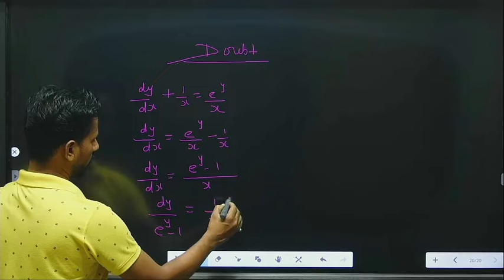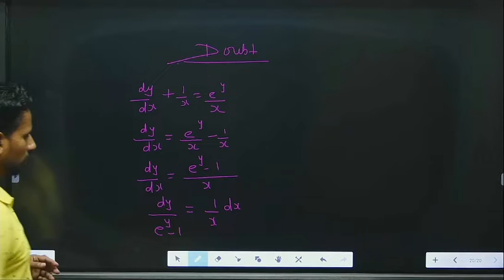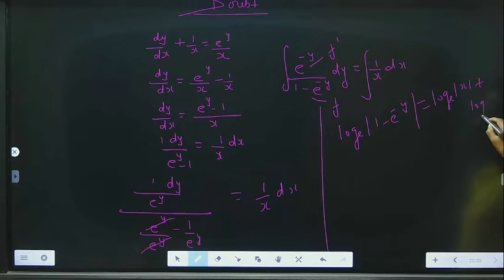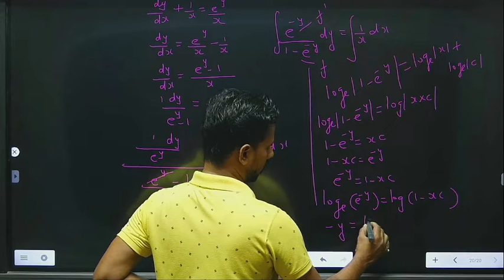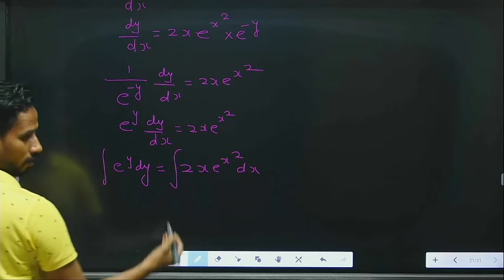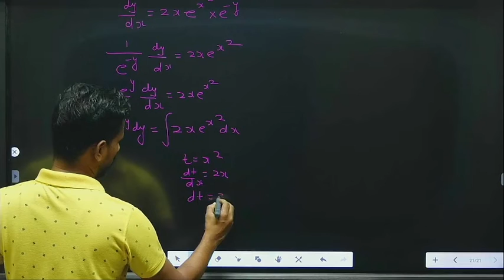Doubt question of Test |Differential Equation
We will Cover following Class In this Channel
Class 11
class 12
JEE MAINS and ADVANCE
NDA